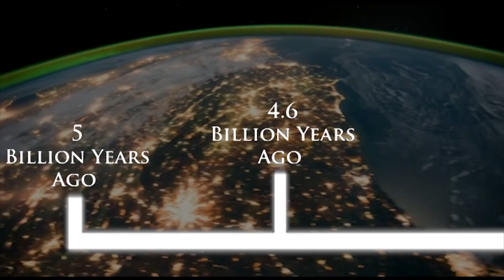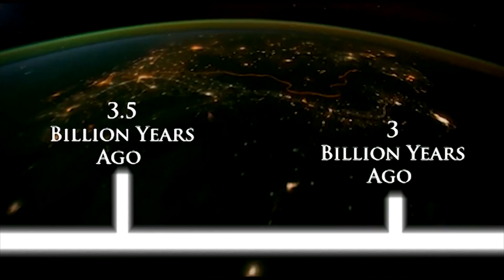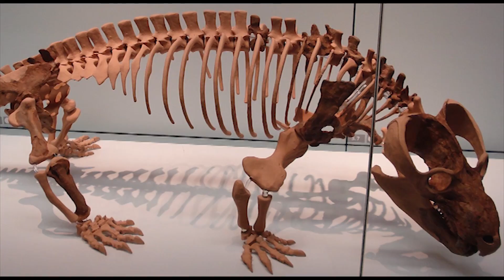9 Incredible Events That Helped Shape Our Planet And Make It What It Is Today!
Our planet is amazing, so lets look at some of the most important milestones in Earths history.

Around 4.5 billions years ago, our planet started its existence, an existence that would bring many important events. These events were the turning points that shaped the Earth and made it what it is today.

Earth is born -
Around 4.5 billion years ago, our planet was born. It grew from a cloud of dust and rocks surrounding our young Sun. These rocks Joined together and became so massive that it attracted other rocks using the force of gravity. Eventually Becoming Earth. It is thought that soon after the moon was formed, when a planetary sized object smashed in to earth, creating debris that eventually condensed into the moon.
Life begins-
Between the formation of Earth and 3.5 billion years ago, we think life began. The oldest confirmed fossils, of single-celled microorganisms, are around 3.5 billion years old. However Nobody nows were the the first organisms started or what they looked like. But Around 2 billion years ago some of these simple cells became complex, they evolved and became eukaryotes, developing special traits within there cells. Every animal and plant you've ever seen is a eukaryote.
Big organisms
Around one billion years ago, single cells joined up and formed larger organisms, with features like mouths, limbs and sense organs. Different groups of organisms probably evolved multicellularity independently, with plants managing it before animals.
Evolutionary leaps
535 millions years ago evolution took a giant leap, In the Cambrian Explosion, it seems almost every group of modern animals appeared within tens of millions of years. Then 489 million years ago, each animal group expanded in the Great Ordovician Bio diversification Event.
Around 465 million years ago, an amazing event occurred, life left the sea. Plants were the first to take up permanent residence on land. They were relatives of green algae to start with but rapidly diversified to adapt to its new environment. Then around 400 million years ago, animals started to make the move from water to at this point a land that was well established my plants. Insects were among the first, but they were followed soon after by bigger animals such as the tiktaalik, a fish that looked abit like a salamander. Creatures like the tiktaalik, would eventually evolve in to amphibians, reptiles and mammals. Eventually leading to us.
Hairy beasts
220 million years ago dinosaurs were spreading across the planet, but in the cover of night small mammals evolved. Early mammals such as Morganucodon were small and shrew-like, and probably only active at night. There ancestors were reptiles called cynodonts and there night life may been the reason why they evolved warm blood, to keep there blood temperature constant.
Dinosaurs unleashed
201 million years ago was the start of the end for the dinosaurs. At this point they had flourished across the planet, but the next major disaster would strike. Over 80% of species were wiped out in the Triassic extinction. No one knows what caused the mass extinction event, but it didn't end there, in the aftermath dinosaurs on the land became the dominant animals, growing to colossal sizes over millions of years. But as we all no, 65 million years ago, a huge rock from outer space smashed in to the earth. The initial strike was devastating, but the long term effects slowly wiped out the dinosaurs.
Plant revolution
130 million years ago was one of the most interesting milestones of the earths history. Plants began to flower. Believe it or not, Flowers are a recent invention of plants, these flowering plants only appeared in the middle of the dinosaur era. The equally-familiar grasses appeared even more recently. The oldest fossil grasses are just 70 million years old.
The road to humanity
About 25 million years ago, the most important event that relates mainly to you, happened. The first apes appeared in Africa, Then these original apes split into the ancestors of modern humans and the ancestors of modern apes. Between 13 and 7 million years ago the oldest known hominid arose and is known as Sahelanthropus tchadensis. From that point hominids eventually became modern man.

There are many more events within the history of Earth that helped shape the planet we see today and there will many more in the future. If only we could be around to see them.